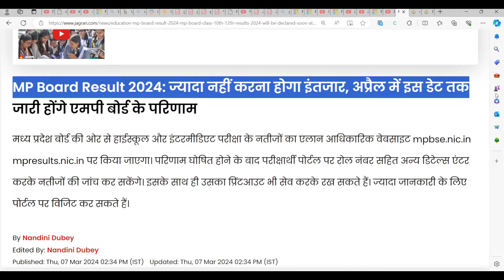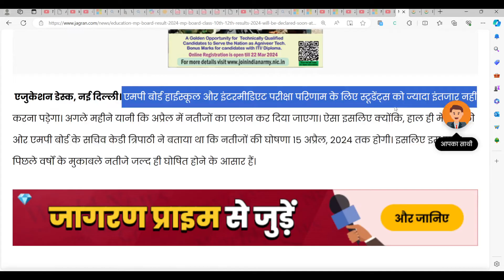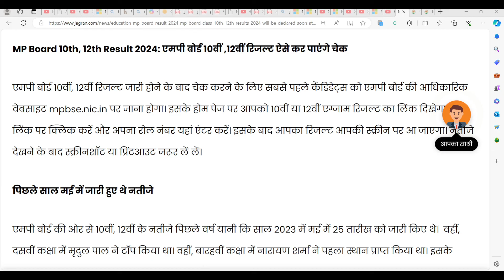Mp 10th Result 2024, Mp 12th Result 2024, Mp Board 10th, 12th Exam 2024 Result Kab Aayega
rbse board 2024 class 12
rbse class 12 board exam date 2024
rbse board exam 2024 news today
rbse board form 2024
rbse 12 board exam date 2024
rbse board syllabus 2024 class 10
10th board exam 2024 rbse
12 rbse board exam 2024 new update
rbse board exam 2024 latest news
12th board exam 2024 rbse
rbse board exam form 2024
class 10 board exam 2024 rbse
class 12 board exam 2024 preparation rbse
kya 2024 me 10th board exam hoga rbse
rajasthan board form 2024
class 12 physics important questions for board exam 2024 rbse
rbse board new update 2024
important topics of chemistry class 12 rbse board exam 2024
rbse 12th board paper pattern 2024
rbse 12 board paper pattern 2024
rbse class 12 physics board paper 2024
rajasthan board syllabus 2024
rbse 12th board 2024 syllabus
rajasthan board 2024 time table
rbse board exam 2023 syllabus
rbse 12th board 2024
rbse board syllabus 2023
rbse 10th board 2024
class 12 rbse board 2024
class 10 model paper 2024 rajasthan board
rajasthan board blueprint 2024
class 12 chemistry blueprint 2024 rajasthan board
kya rajasthan me 10th board exam hoga 2024
class 10 blueprint 2024 rajasthan board
rajasthan karmchari chayan board 2024
class 12 hindi important question 2024 rajasthan board
rbse board form 2024 last date
raj board form 2024
rajasthan board news 2024
2024 rajasthan board
rbse board form 2024 kaise bhare
rbse new syllabus 2024
rajasthan board exam 2024 news
rbse 10th board blueprint 2023
5th board 2024
5th and 8th board exam 2024
2024 mein aathvin board hai ya nahin
8 board exam 2024